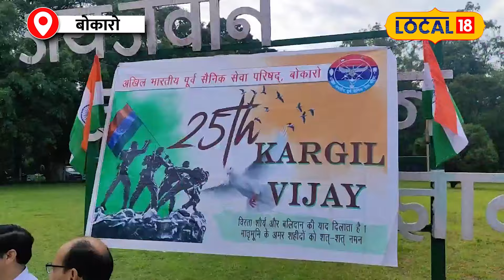Kargil Vijay Diwas: Bokaro के सैनिकों ने सुनाई "Operation Vijay" की अनसुनी कहानियां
बोकारो के सेक्टर 8 के निवासी पूर्व वायु सैनिक नागेंद्र सिंह ने लोकल 18 को बताया कि उन्होंने 1993 में वायुसेना ज्वाइन की थी और आज भी उनके जहन में कारगिल युद्ध की यादें ताजा हैं उस वक्त उनकी तैनाती ग्वालियर एडवांस्ड बेस में थी ,अचानक उन्हें पता चला कि रात 9:00 बजे एडवांस्ड बेस अमृतसर जाना है. उसी दिन उन्हें यह दुर्भाग्यपूर्ण खबर मिली कि स्क्वाड्रन लीडर अजय आहूजा युद्ध में वीरगति को प्राप्त हुए हैं, उनके पार्थिव शरीर के अंतिम दर्शन के लिए अमृतसर लाया गया था.

Former Airman Nagendra Singh, resident of Sector 8, Bokaro, told Local 18 that he had joined the Air Force in 1993 and even today the memories of the Kargil War are fresh in his mind. At that time, he was posted in Gwalior Advanced Base, suddenly he came to know that That we have to go to Advanced Base Amritsar at 9:00 pm.